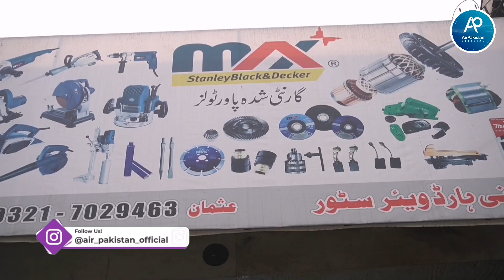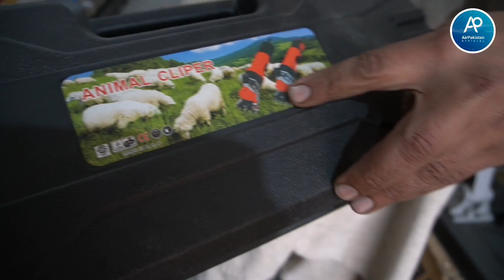2023 Smart power tools for home & construction | Tools wholesale market